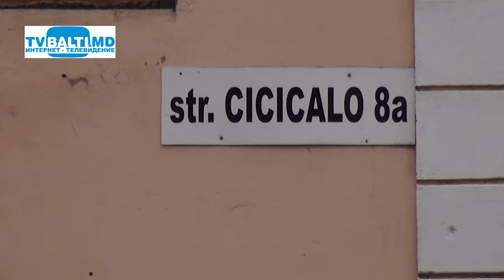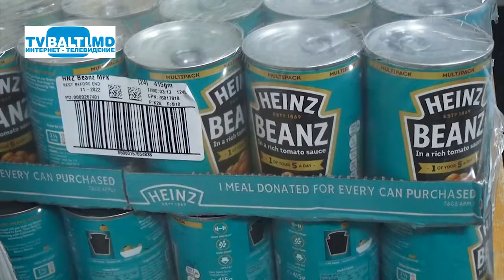Вместе мы можем сделать больше 22 09 22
Более 6 месяцев,как идёт война в Украине и беженцы продолжают к нам приезжать...Мы слышим разные истории о войне,но у всех боль разлуки...потеря домов...и надежда на лучшую жизнь.И как говорят:Мир не без добрых Людей...Есть такие Люди,которые протягивают руку помощи,тем,кто остался один на один с бедой...без крыши над головой,без крова...одежды...еды... Общественная организация "TIMPUL SPERANTEI",которая на протяжении 6 месяцев оказывает беженцам Украины посильную помощь:продукты питания,одежду и Они с Благодарностью говорят об этом.